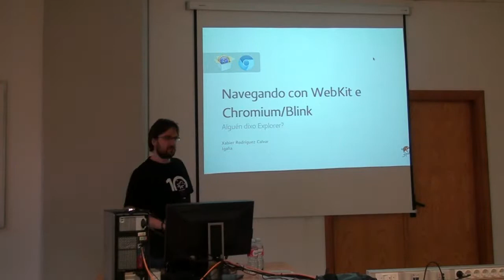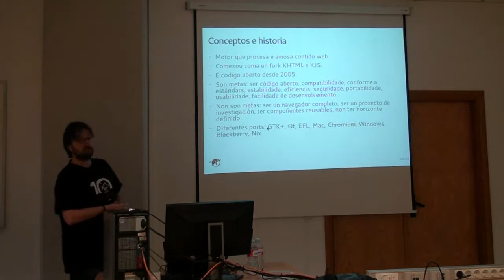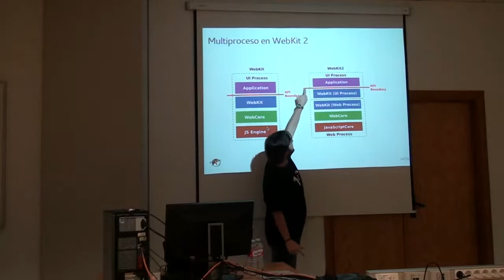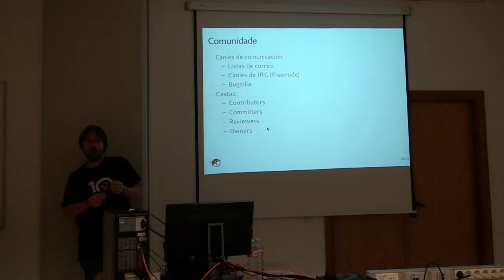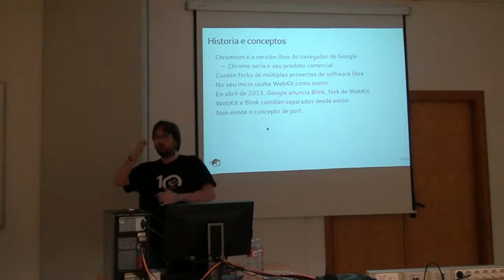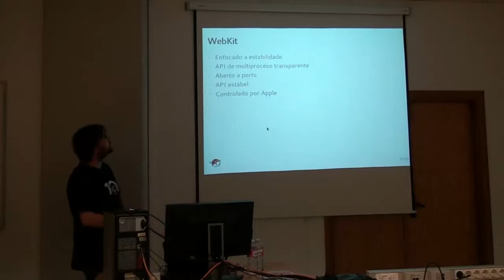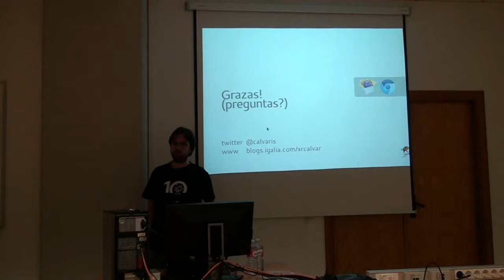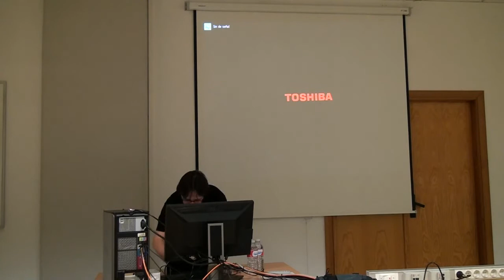Navegando entre WebKit e Chromium/Blink (Xoves Libres 2014)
Por Xabier Rodríguez.

Xabier Rodríguez estará de volta na Facultade de Informática para falar da súa experiencia en tecnoloxías libres de motores web, como son WebKit (usada en no escritorio libre GNOME e nos produtos de Apple) e de Chromium/Blink (usada principalmente nos produtos de Google). Os temas a tratar serán a historia, estrutura da tecnoloxía, comunidades, fluxos de traballo, etc.

CC-BY-SA 4.0